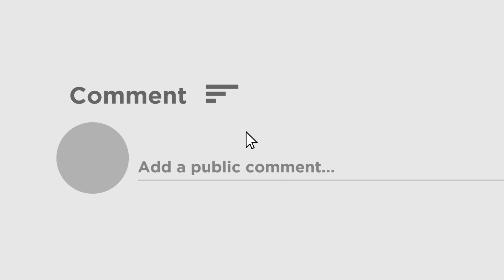Uorfi Javed : হাতে লাড্ডু নিয়ে দিওয়ালির শুভেচ্ছা উরফির! শোরগোল নেটদুনিয়ায়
দিওয়ালির শুভেচ্ছা জানিয়ে নেটমাধ্যমে ভিডিয়ো শেয়ার করেছেন উরফি জাভেদ, আর সেই ভিডিও তেই শোরগোল পরে গেছে নেটদুনিয়ায়